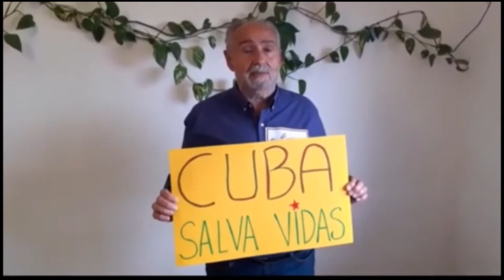Más 50 naciones a nivel mundial reclaman cese del bloqueo a Cuba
La política hostil del bloqueo a Cuba no solo constituye una violación de los derechos humanos sino que clasifica como la más larga aplicada a una nación en la historia de la humanidad. De ahí que el reclamo internacional “Puentes de amor por Cuba” sea respaldado por unos 50 países.